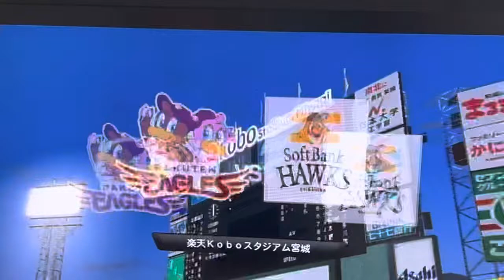楽天イーグルス🆚ソフトバンク